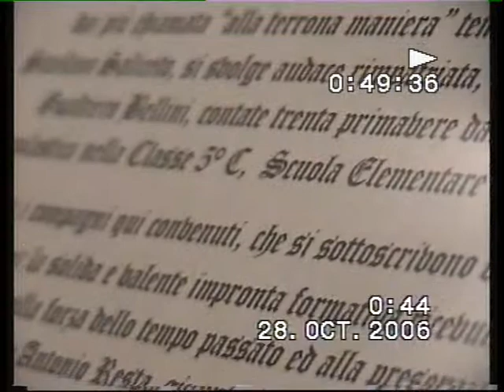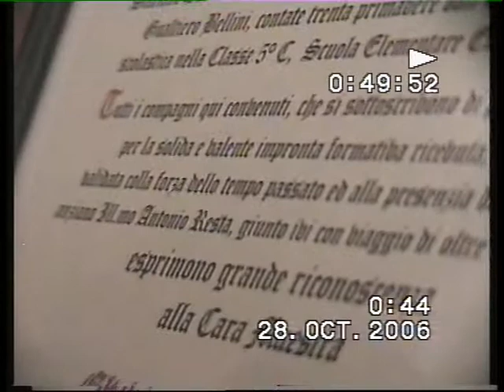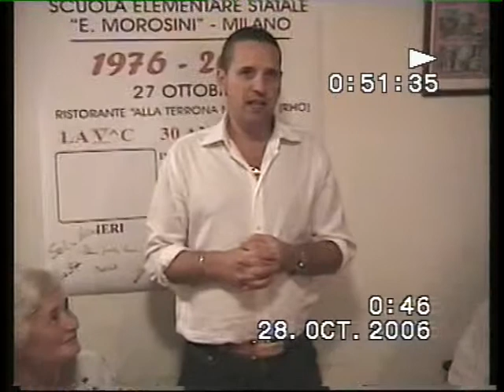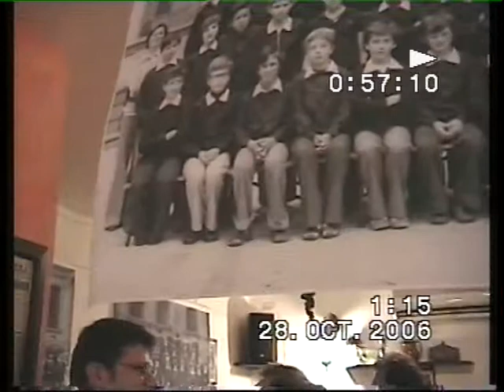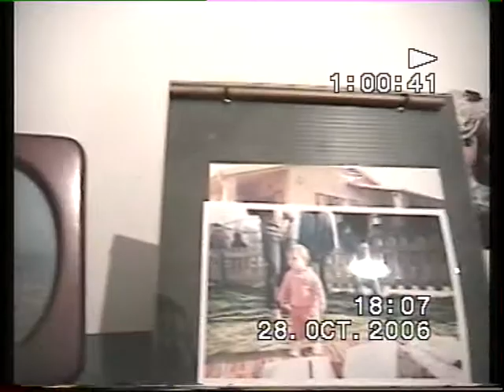5CForever - Filmato Rimpatriata del 28.10.2006 - Maestra Gallus Scuola Morosini Milano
Filmato della rimpatriata del 2006 della sezione C della Scuola Elementare Morosini di MIlano, Anni 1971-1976.